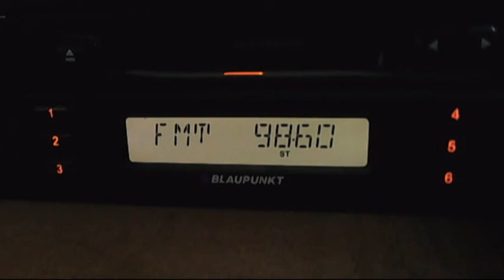fm dx radio city varna 23:20